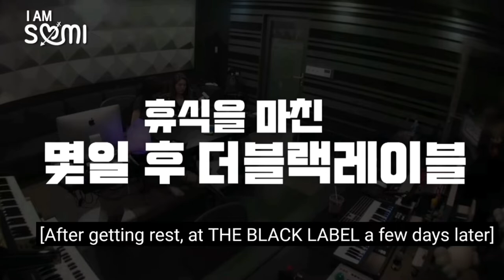050220 BLACKPINK Lisa cut in 'I AM SOMI' vlog